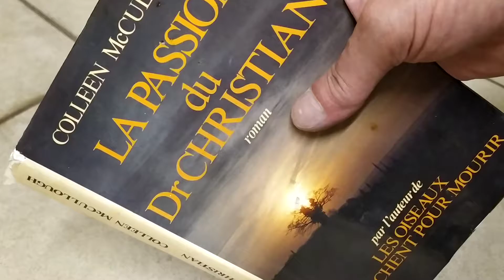JE PÈTE LA PASSION DU DR CHRISTIAN PAR COLLEEN McCULLOUGH